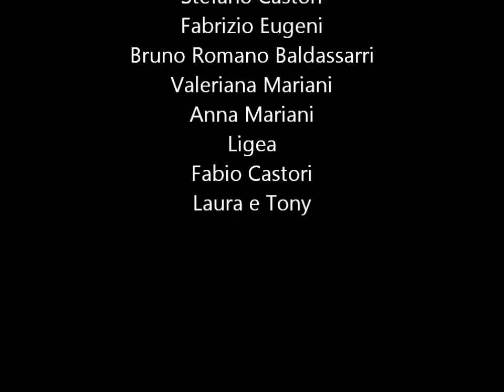Guinners 1988 Disco Faleria e Radio Onda Picena by Stefano Castori music by Bruno Baldassarri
Da sempre hanno la musica nel sangue, questi baldi giovani dalle voci suadenti e dall'esperienza maturata nelle soffitte ad ascoltare quei preziosi vinili che occupavano lo spazio di un sogno.Le voci ufficiali di Radio Onda Picena: Stefano Castori, Bruno Baldassarri, Fabio Castori, Fabrizio Eugeni e Laura iniziano le loro performance nelle radio divenendo i precursori di un tempo, quello contemporaneo, che avrebbe consegnato loro, così come di fatto è avvenuto, la sacralità di Testimoni d'eccezione di un periodo storico che si colloca fra i più prolifici per quel che concerne il panorama musicale. Si avvicinano al mondo del deejay in maniera del tutto amatoriale, per molti di loro poi, successivamente, la musica diventerà un'esperienza professionale. Col passare degli anni perfezionano meticolosamente la loro tecnica riversandola in un futuro prossimo che non ha omesso Onori e Glorie. La loro ambizione era quella di entrare nel Guinnes dei Primati, e ci sono riusciti in una esperienza che si è protratta live per ben 26 ore in diretta radiofonica dalla location del Disco Faleria a Piane di Falerone. Miracoli delle Onde sonore.